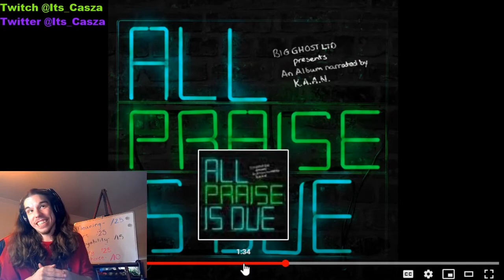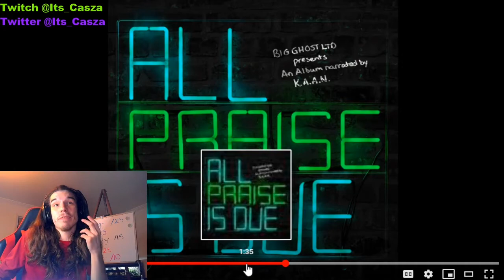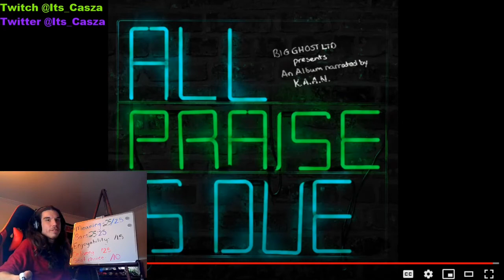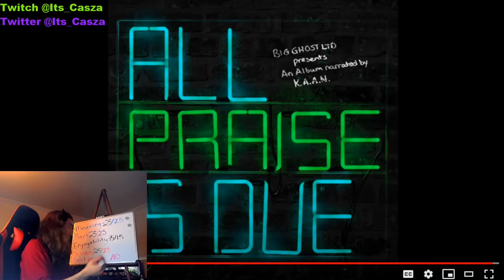NEW STYLE??? K.A.A.N - AHundredThousandDollarsAndABenz (Reaction)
I Really Enjoyed this different type of style from K.A.A.N. Probably one of my favorite chorus's from him!! if you want to check out my stream, im streaming tonight, about 45 minutes after i upload this video. Hope to see you there!! I appreciate all the feedback and support, and as always much love!!